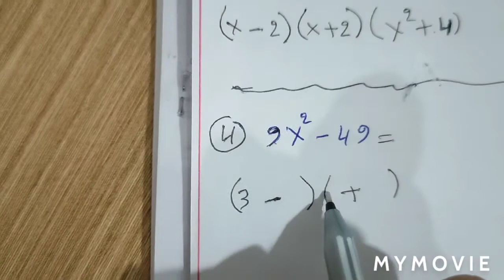بيركارى پولا ١٠ ويژەیی / بابەت / شیتەلکرنا جیاوازیا دوو دووجاییان / دووجای تەواو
ماموستا ست حنان کوفي